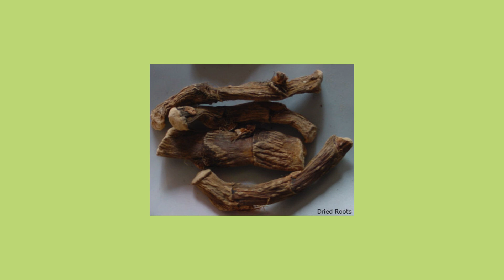SARA OSU VARUNA - සාර ඔසු වරුණ | වදකහ | 2024 - 10 - 11 | Erundeniya Ayurveda Hospital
SARA OSU VARUNA - සාර ඔසු වරුණ | Acorus calamus - වදකහ | 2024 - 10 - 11 | Erundeniya Ayurveda Hospital